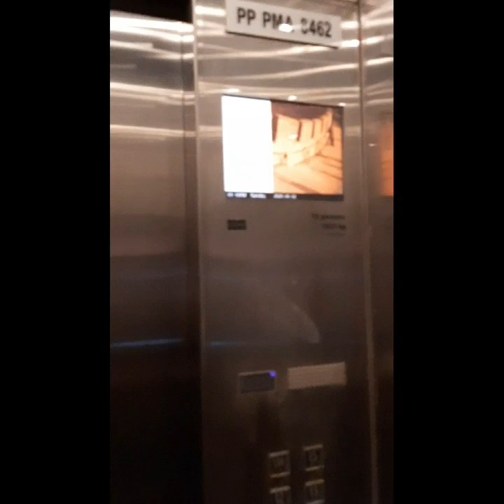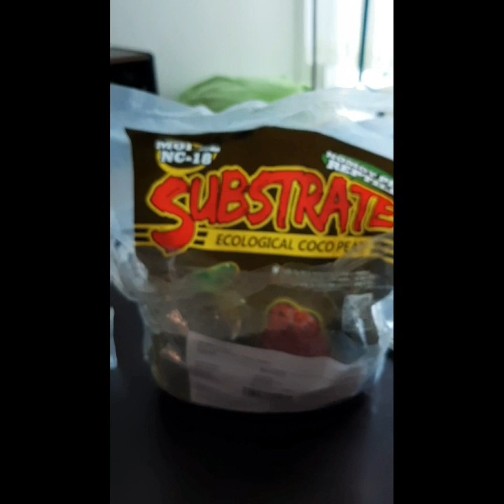Vlog #03 - Unboxing and rehousing of my third tarantula (AC)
Got my 3rd unsexed T the other day..it was too small for the enclosure I prepared so I rehoused it on the spot!😁😁😁